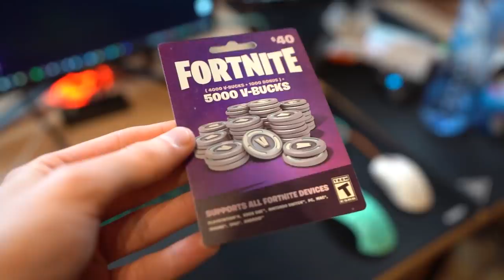LUDO VOLE ma SOURIS à 600€ ! (Je vole ses V-Bucks)